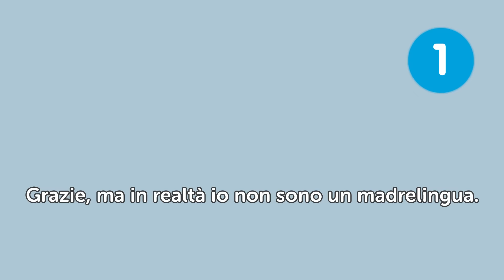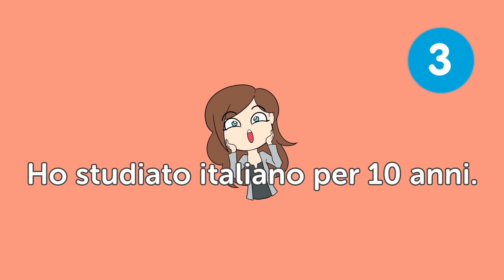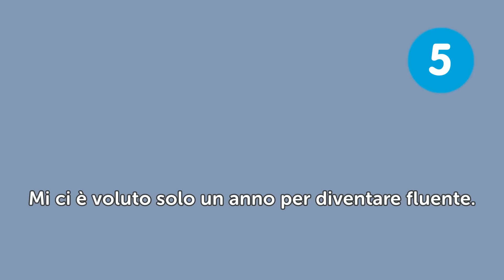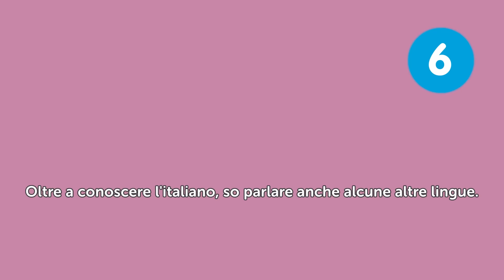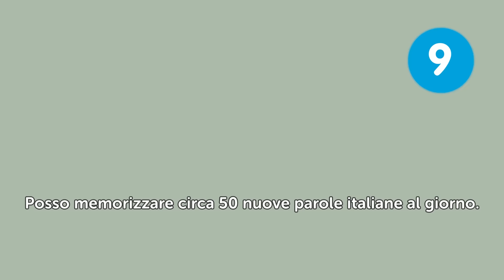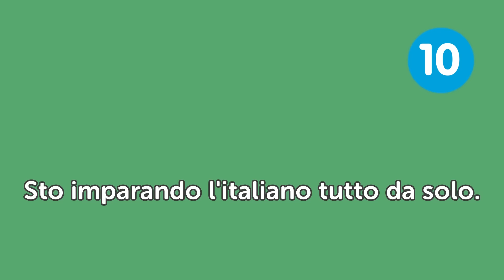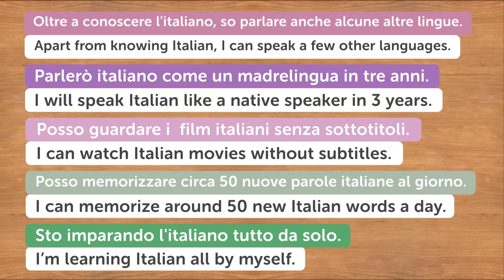Learn the Top 10 Italian Phrases to Amaze Native Speakers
Finally Get Fluent in Italian with PERSONALIZED Lessons.

In this lesson, you'll learn 10 Phrases to Amaze Native Speakers that are used every day in Italy.